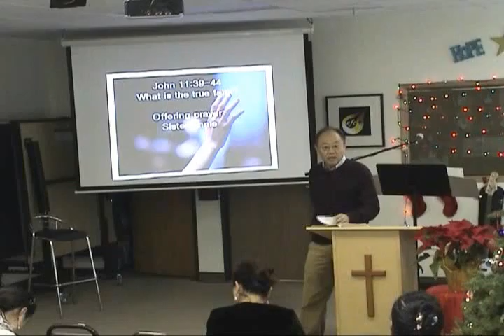New Fellowship Chapel 12.28.2008 English 0 of 4